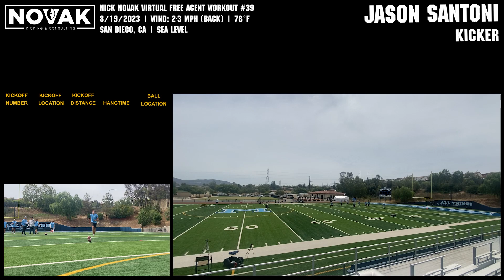Jason Santoni K: VFAW # 39